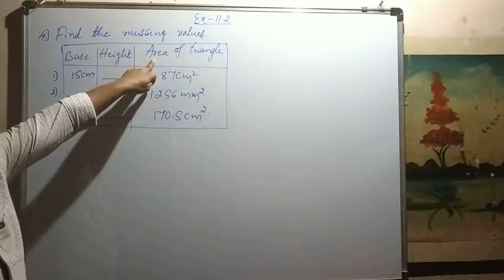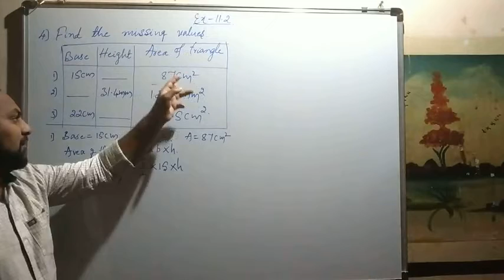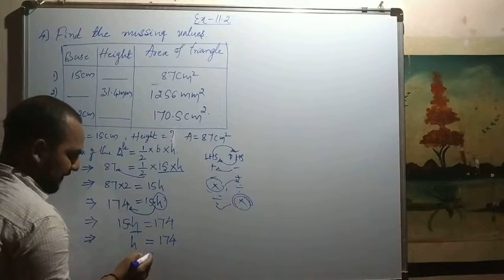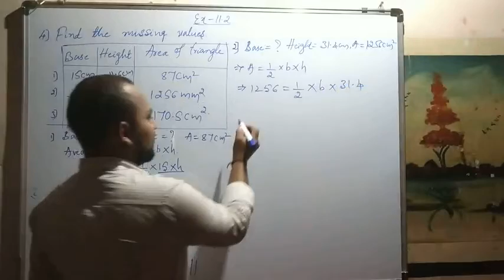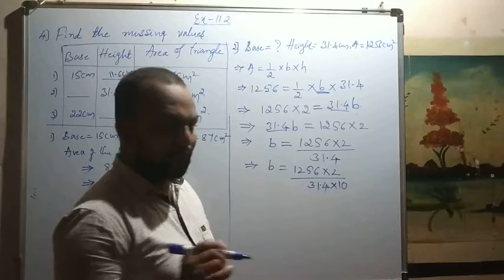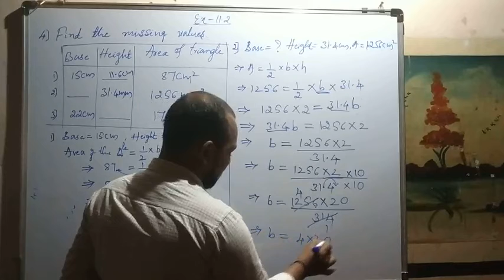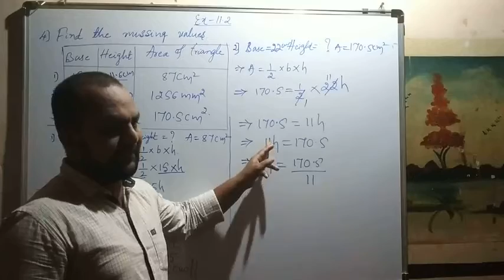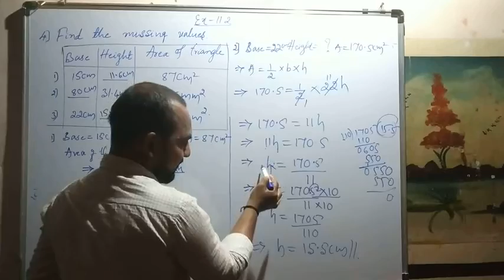NCERT-7th- Perimeters and Areas-Ex-11.2-Q.no-4